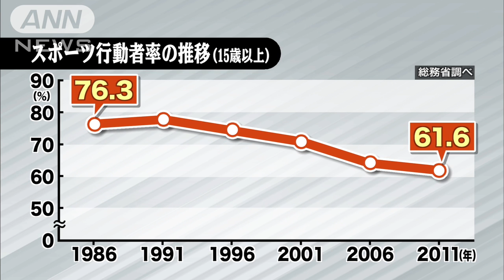五輪で東京は大きく進化・・・巨大インフラ事業加速も（13/09/08）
オリンピックが開催される2020年、東京は大きく進化します。現在の国立競技場は、8万人を収容できる日本最大の「オリンピックスタジアム」へと生まれ変わります。また、湾岸エリアには、選手村や多くの競技会場が新設されます。